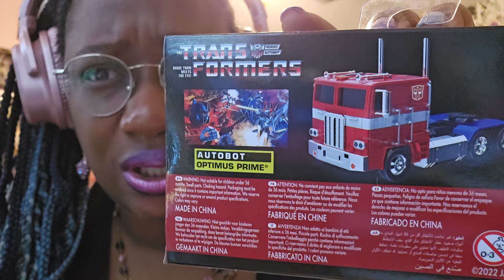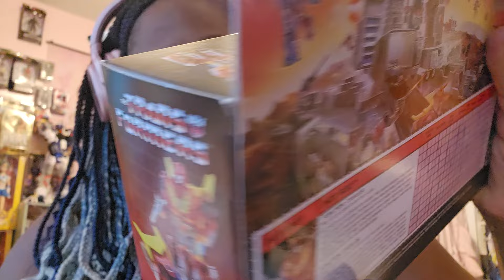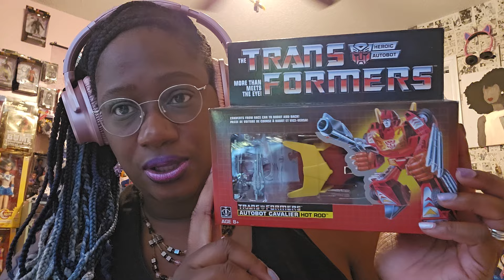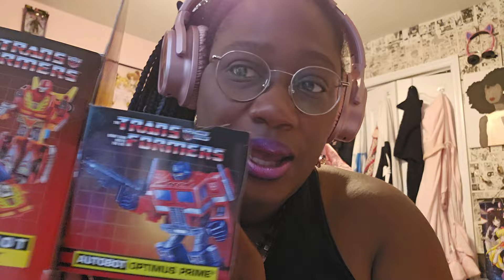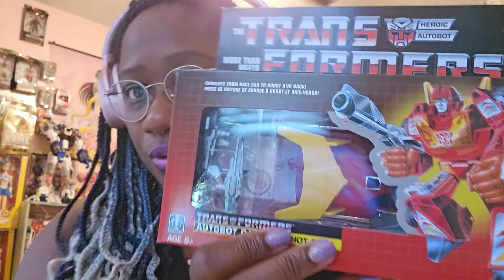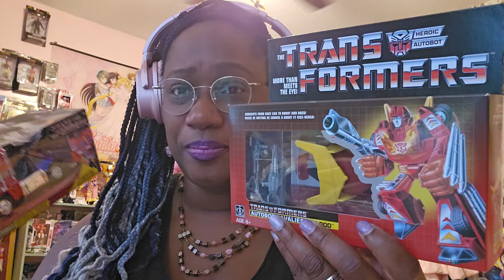Lucky Transformers find! Hot Rod & Optimus Prime...Have you seen this series?